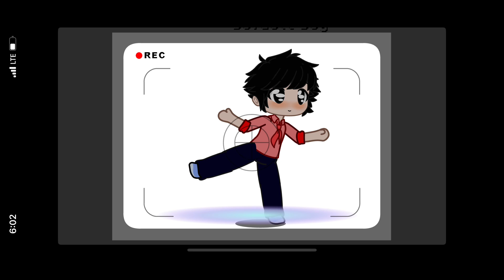11 de agosto de 2022